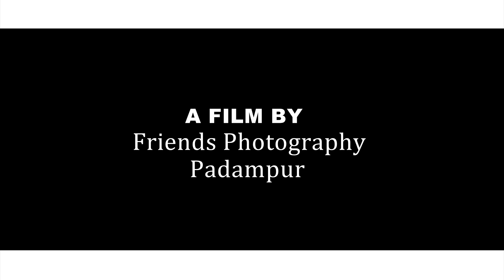Mahmal & Jitender Ring Ceremony Cinematic 2023 Friends Photography Padampur 9783374820-9784375795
Near Post Office Padampur